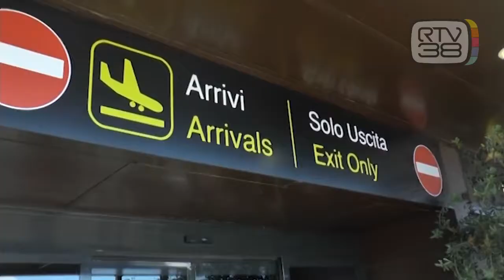TORNANO AD ATTERRARE I TURISTI